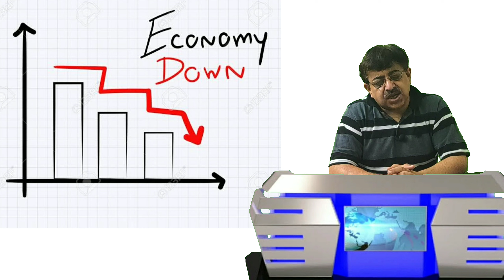करोना आपदा या पैसा बनाने का अवसर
सरकारी तंत्र से प्रार्थना कृपया जुर्माना/चालान वसूलते वक्त जुर्माना दे रहे व्यक्ति के लिए मास्क का प्रबंध करें क्योंकि अगर सरकार/प्रशासन का उद्देश्य लोगों को करोना से बचाना है तो मास्क की उपलब्धता भी करवाएं